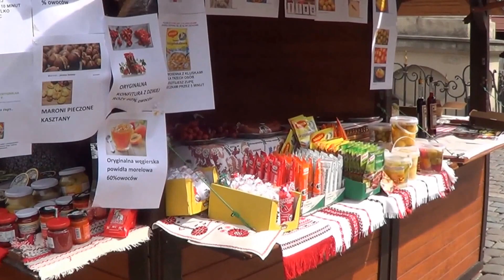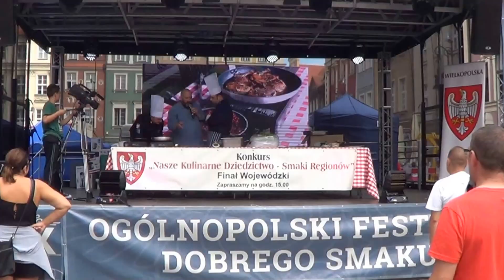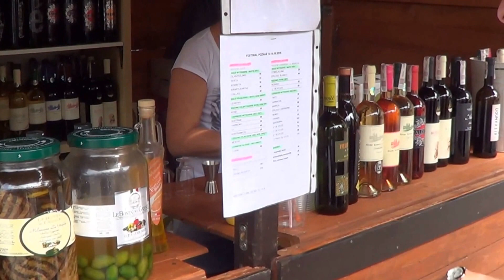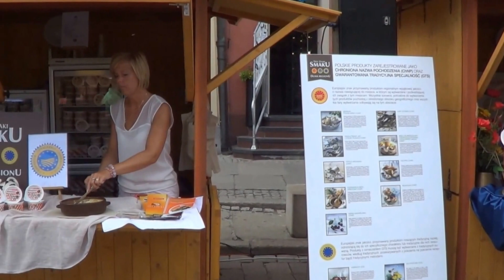IX Ogólnopolski Festiwal Dobrego Smaku 13-16.08.2015r Poznań